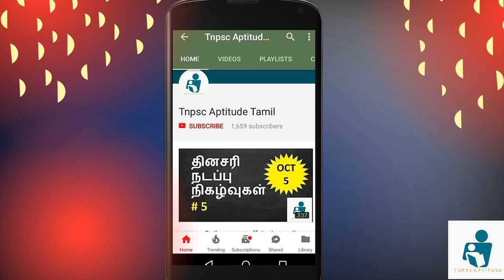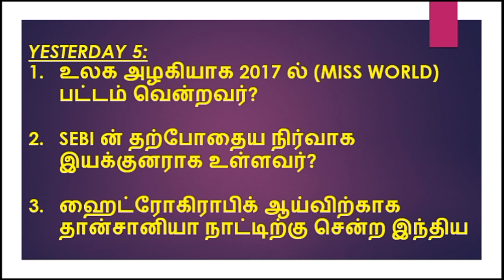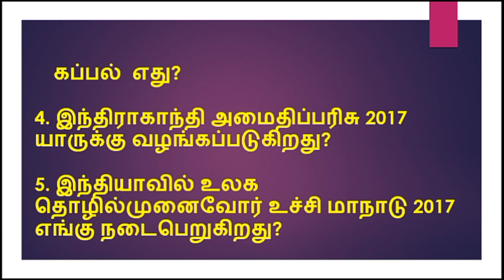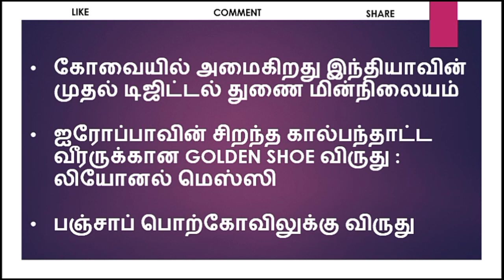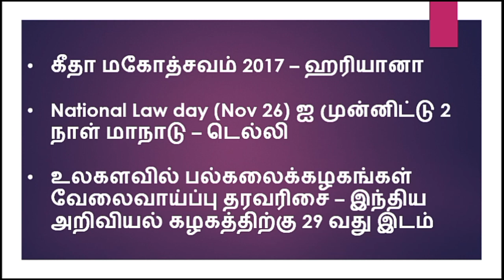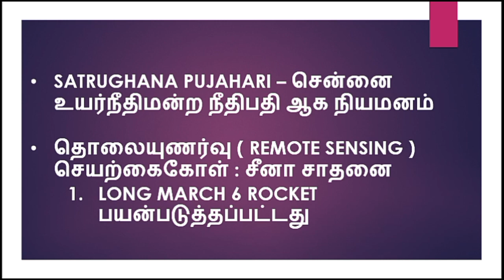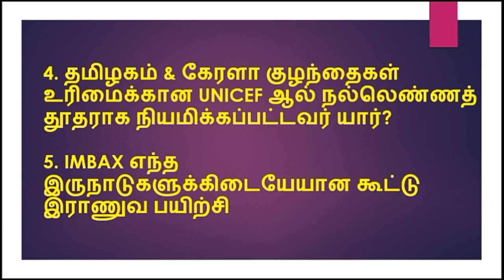Current affairs in tamil - November 25, 2017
Current affairs November, daily current affairs upload in this channel regularly ... to know about event in every single day